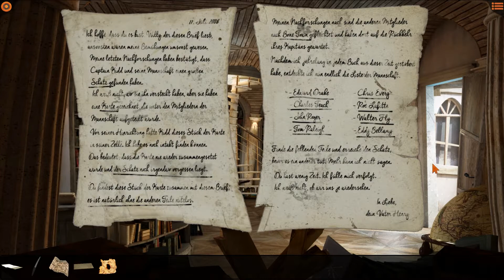Willy Morgan and the Curse of Bone Town - E05: Auf den Spuren von Vater Henry [Gameplay German]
Let's Play – Willy Morgan and the Curse of Bone Town
[German♦Blind♦Lets Play♦PC♦1080p@60FPS] E05 – Auf den Spuren von Vater Henry
___________________|► Spiel-INFO ◄|___________________
▪ TITEL: Willy Morgan and the Curse of Bone Town
▪ ENTWICKLER: imaginarylab
▪ PUBLISHER: VLG Publishing , WhisperGames
▪ SYSTEM: PC
▪ GENRE: Point & Click, Adventure, Puzzle , Piraten
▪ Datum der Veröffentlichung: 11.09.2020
Hast du dich jemals gefragt, wie eine Piratenstadt heutzutage aussehen würde?
Arrr! Dann schlüpfe in die Rolle von Willy, einem mutigen Jungen, und begib dich auf eine magische Reise voller Geheimnisse und Ironie! Erkunde eine Stadt, die von verrückten Gestalten und zwielichtigen Piraten bevölkert ist, sammle Hinweise und löse Rätsel. Scharfe Beobachtungsgabe, Intuition und Vorstellungskraft sind erforderlich, um Erfolg zu haben und schließlich die Wahrheit zu finden.
Aber denke daran: Man kann niemandem trauen. Wirst du in der Lage sein, Lügen zu erkennen und die Puzzleteile zusammenzusetzen?